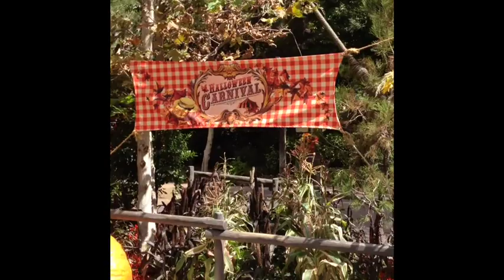Halloween at Disneyland 2013 & Haunted Mansion Highlights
Took a quick weekend trip to Disneyland this weekend or Halloweentime 2013. Here's a little bit of our trip including haunted mansion highlights of the nightmare before christmas overlay.